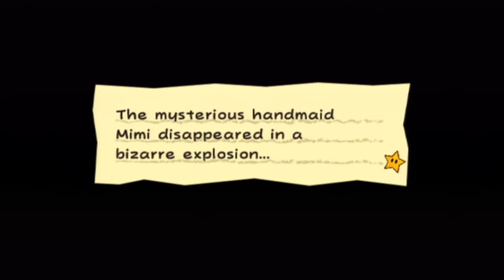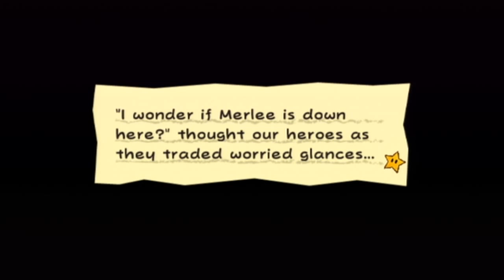Let's Play Super Paper Mario - Part 20: Bizarre Explosion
We collect enough Rubees to pay our debt and start our search for Merlee.